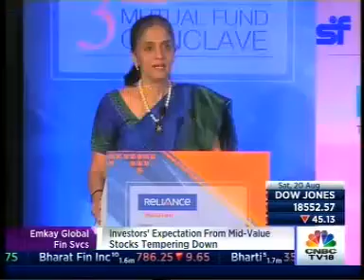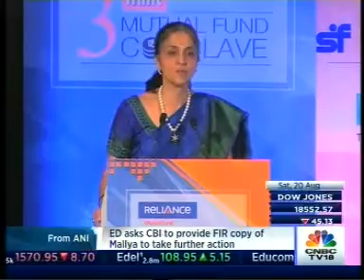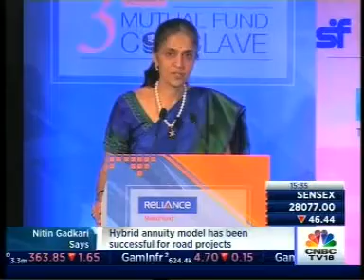Ms. Chitra Ramkrishna, MD & CEO, NSE addressed “Third Mint MF Conclave 2016, Mumbai”